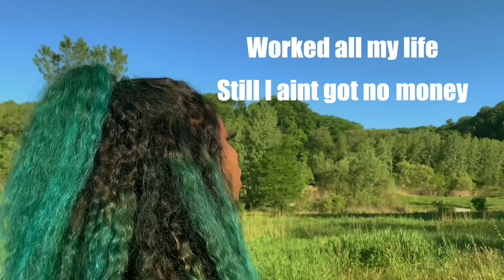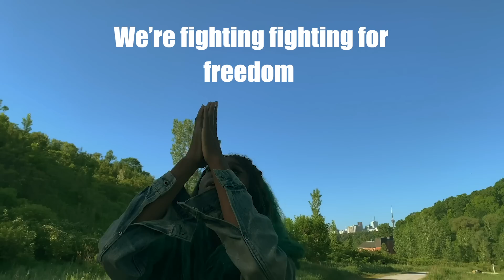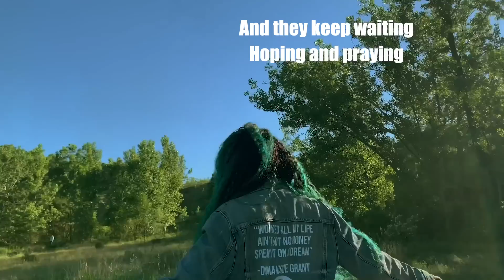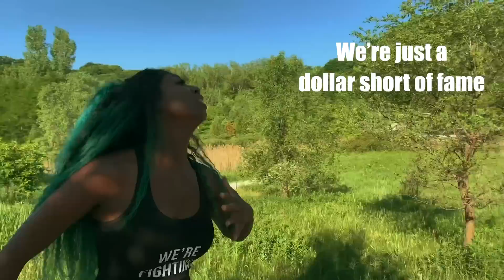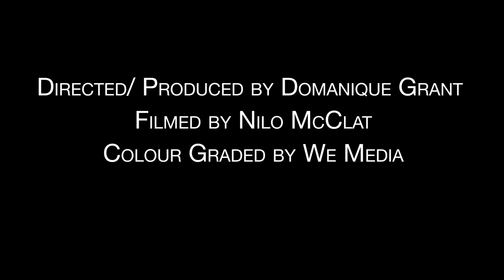Free - Domanique Grant ( Lyric Video)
VIDEO CREDITS
Written/ Produced/ Directed by Domanique Grant
Co-Production - Marc Koecher
Filmed by Nilo McClat

VERSE 1
Leave Cause I aint coming back,
I’m tired of running
Worked all my life still I aint got no money

I spent it on a dream
Nine months till she’s due,
Nine months till he’s free
Both got caught in the moment
She worked the pole

He worked the streets
Hoping one day they’d receive a dollar
That says free

PRECHORUS
And they keep waiting
hoping and praying
God please say us,
We’re fighting fighting for freedom

CHORUS

Free ya ya

We’re just a dollar short of fame

A struggle more than easy
Free ya ya

Running a minute short of life

A mile short of free

VERSE 2
Take my conscience away

From this nightmare called reality

Worked all my life
Still I ain’t got no money

She worked to go to school

He worked to change his life
No one ever stopped to ask
Why they did what they did

They prayed to find a day
They prayed to sleep a night
When they could wake up and be free

PRECHORUS
Hoping and praying

CHORUS

Free ya ya

Free ya ya

BRIDGE

I’m fighting fighting for freedom

My heart is fighting for freedom

My heart is fighting for

CHORUS

Free ya ya

Free ya ya

Leave Cause I aint coming back, I’m tired of running